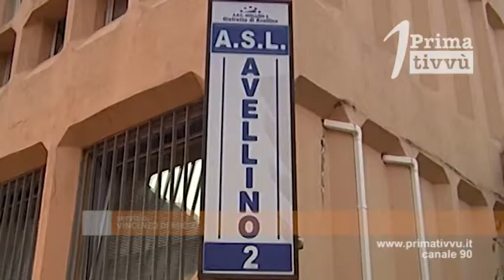Covid e gestione sanità irpina. Polemiche e denuce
Per il sindacato degli infermieri è urgente l’attivazione di posti letto Covid per non mettere a rischio la salute di operatori e cittadini. Il deputato Maraia presenta un esposto in procura e chiede l’azzeramento dei vertici Asl